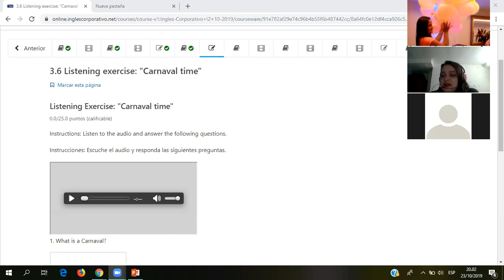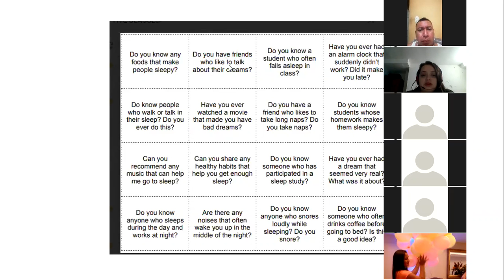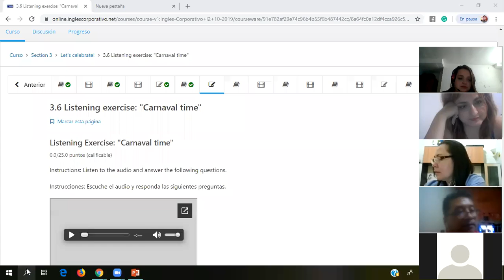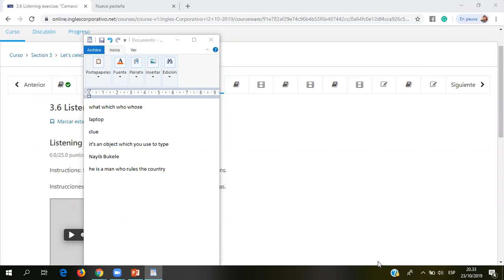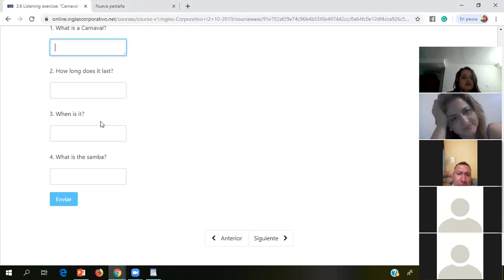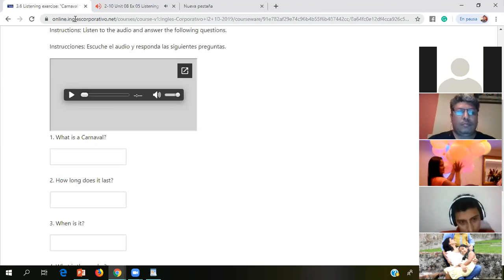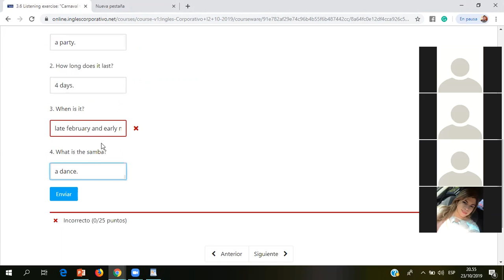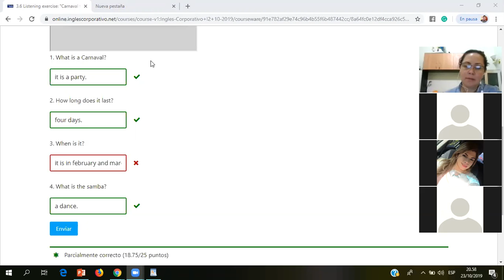Ingles Corporativo- carnaval time